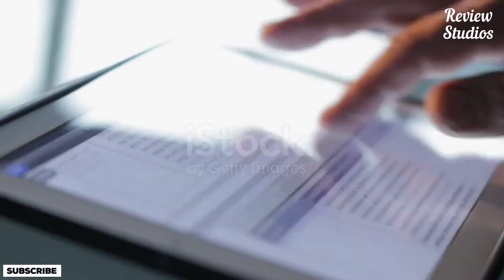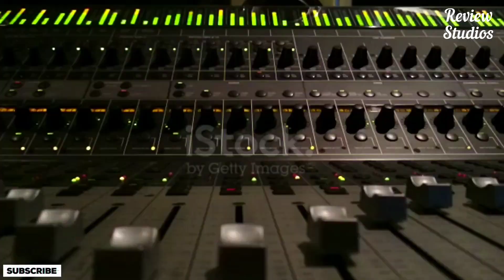Bella Ciao - Meaning and History | Money Heist | Netflix | Review Studios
We all have heard the famous song "Bella Ciao" from one of the most popular and most-watched non-English series on Netflix, Money Heist. The Money Heist Bella Ciao song became an instant hit as soon as it hit the ears of the audiences.

In this video you'll know about the complete history and meaning of this iconic song.

So, please watch till the end !

Scripted By & Narrated By : Ankit Srivastava

"Review Studios"